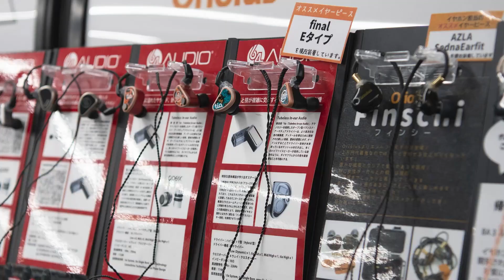【名機シリーズ＃7】PHILIPS Fidelio X2をご紹介！まさに理想的なリスニングサウンドを実現した開放型ヘッドホンです。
世界に57人にしかいない「音のソムリエ」ことゴールデンイヤーがチューニングに携わった定番のヘッドホンをご紹介いたします。

【社長 ラジオやってます☆】
大井裕信（e☆イヤホン代表）仕事も遊びに変えたいラジオ